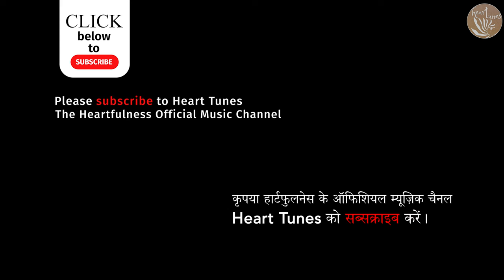Har Desh Mein Tu Har Bhesh Mein | Vivek Choubey & Janani Sharma | Live Bhandara 2024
Dive into the soul-stirring melodies with our latest release featuring the extraordinary talent of Janani, as she presents the heart-touching bhajan- Maro Pranam By Vivek Choubey & Janani Sharma at Kanha Shanti Vanam.
Embrace the divine essence woven into every note and join us on this musical journey of inner peace and harmony. 🙏

FOH\Mixing - Jobin MJ
Video Production:- Shashank Bhardwaj.